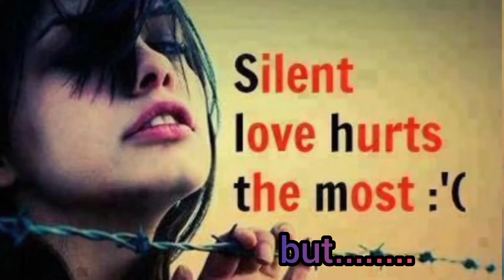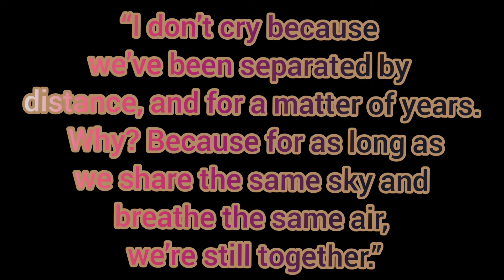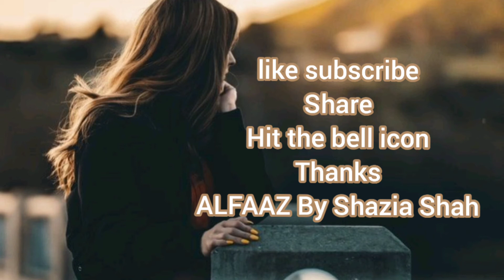तुम से प्यार है |Tumse Pyair Hai | Trending New Shayari |Watsapp Staus Video | Latest Poetry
इस संसार में हर व्यक्ति को कभी न कभी प्यार (love) जरूर होता है। यह बहुत ही स्वाभाविक है। जैसे आपको सांस लेने के लिए सोचना नहीं पड़ता वैसे ही पहले प्यार में भी आप ऐसे ही पड़ जाते हैं, बस सोचे समझे बगैर। और उस पहले-पहले प्यार (First Love) के कहने ही क्या। जब आप के लिए हर बात, हर चीज का मतलब बदल जाता है। सब कुछ बहुत रुपहला सा नज़र आता है। आप हमेशा इन्हीं ख्यालों में रहना चाहते हैं। पहला प्यार बहुत ही नादान, सच्चा और खास होता है जो बिना कुछ सोचे-समझे बस हो जाता है। यह लड़के और लड़की दोनों के दिलों को ऐसे अनुभव से भर देता है जो बयान नहीं किये जा सकते। पहले प्यार का एहसास आप कभी भी नहीं भुला सकते, चाहे इसके बाद आपको फिर किसी और से प्यार हो भी जाये।कई लोगों से मिली हूँ जो अपने जीवन साथी के साथ बहुत खुश हैं और खुशहाल जीवन बिता रहे हैं पर पहले प्यार को वे भी आज तक नहीं भूल पाये हैं । उस अनुभव को वे ऐसे बताते हैं जैसे बस साल भर पहले की ही बात हो ! वे पहले प्यार की छोटी से छोटी बातें जैसे कि वे पहली बार कहाँ मिले थे, उन्होंने क्या पहना हुआ था या उन्हें किसी की क्या बात पसन्द आ गई कि वो उससे प्यार कर बैठे, उन्हें ये सब याद है। मेरी माँ ने भी मुझसे एक बार कहा था कि जो लोग अपने पहले प्यार को याद नहीं रखते, वे कभी किसी से प्यार नहीं कर सकते। भले ही आपका पहला प्यार सफल हुआ या नहीं या आप अभी-अभी पहले प्यार में पडे हों – पर पहले प्यार से जुडी कुछ खास बातें, कुछ खास यादें होती हैं जो आप को हमेशा याद रहती हैं, जिन्हें आप भूलना भी चाहें तो कभी भुला नहीं सकते !